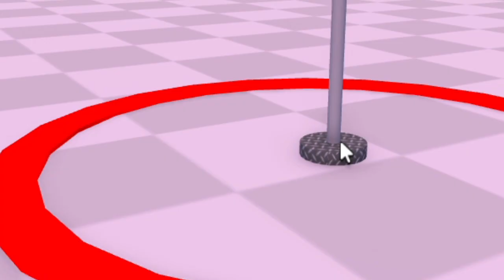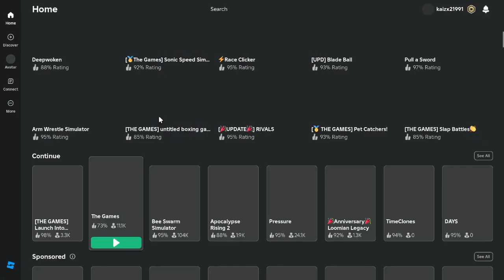obby but you're on a bike moments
i play the Roblox game called Obby But You're On A Bike because of the Roblox: The Games event putting it in as one of The Games.

this was supposed to be a part of the Roblox: The Games video but i decided Nah because i wanted it to be like my Roblox: The Hunt videos where i do a bunch of games in one video then have the biking game separate from it.